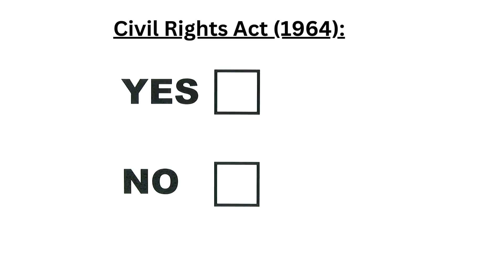The Most famous 5 laws in the world!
Law is a system of rules and regulations established by a governing authority to regulate behavior and maintain order within a society. It encompasses a wide range of legal principles and statutes that govern various aspects of human interaction, including personal conduct, property rights, contractual agreements, criminal offenses, and more. Laws are created to promote justice, protect rights and liberties, and provide a framework for resolving disputes.

EGOLD:

EGOLD, planning to upload more videos related games, music, lifelesson, story telling, puzzle and day to day news on crypto, indian and US stock.

Please support us. We don't want to tell just thanks to our subscribers, but we are giving rewards to our supporters. To claim your reward follow the following steps

3. Claim your EGOLD in

legal scholars,Rights.